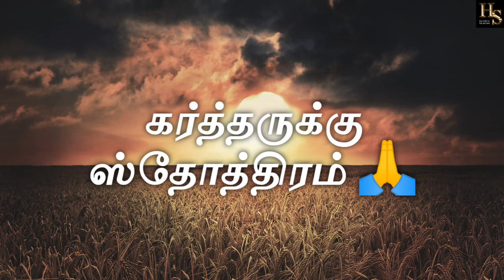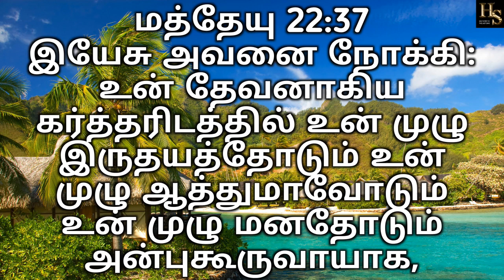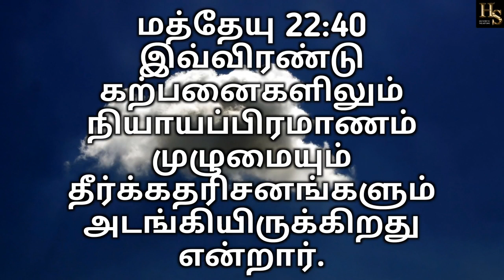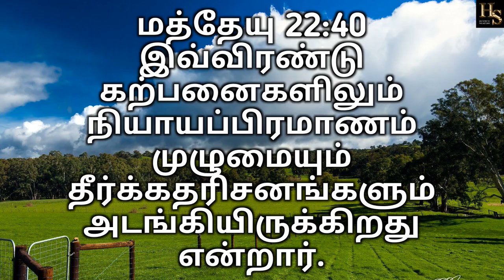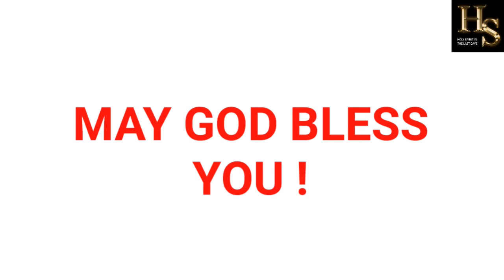நியாயப்பிரமாணம் | The Law | Tamil | HSITLD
கர்த்தருக்கு ஸ்தோத்திரம் !!!

ஆண்டவராகிய இயேசு கிறிஸ்து நமக்கு புதிய ஏற்பாடு காலத்தில் நமக்கு சொல்லிய நியாயப்பிரமாணம் என்ன என்பதனையும் அதன்படி நீங்கள் நடப்பீர்கள் என்றால் பரலோகத்தின் புத்திராய் இருப்பீர்கள் என்று இந்த வீடியோ பதிவில் நாம் காணலாம்

may god bless you and  your family, friends, and relations

if you want more video please tell in comments

Axis Bank
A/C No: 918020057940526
IFS Code: UTIB0001543
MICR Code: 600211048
SWIFT Code: AXISINBB016
NAME: R SENTHIL KUMAR
BRANCH: AVADI